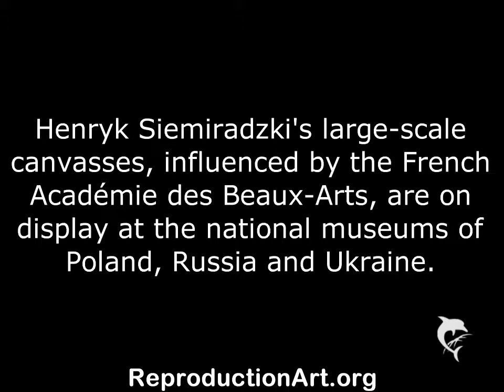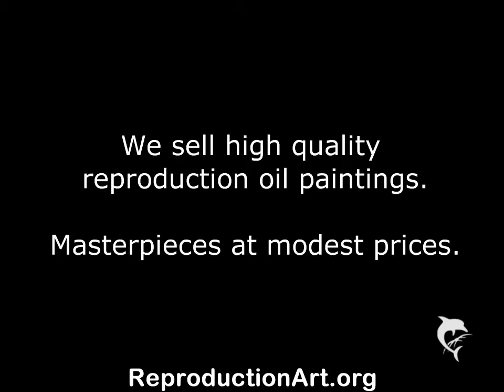Henryk Hector Siemiradzki Paintings (HD)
Music is Telemann 2 Violin Sonata performed by: RP and E Goldstein, Thanks!